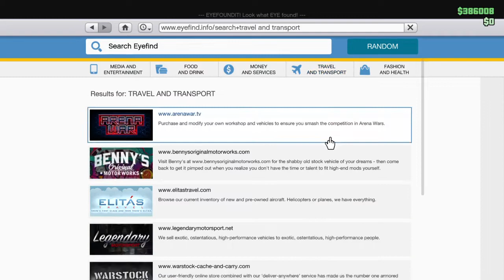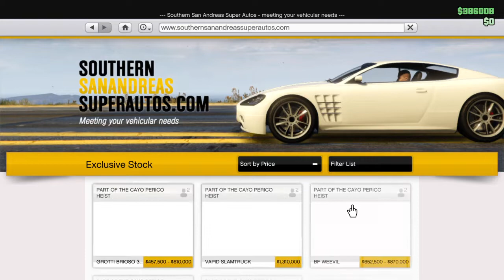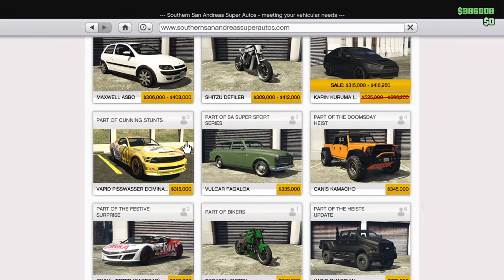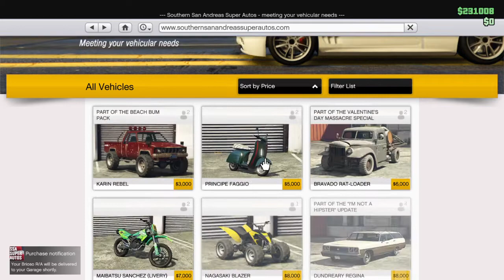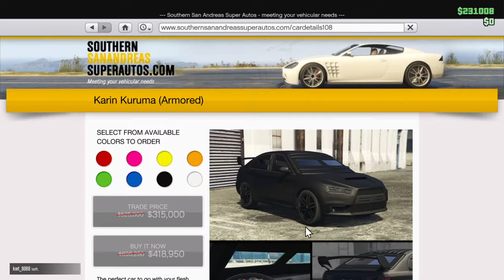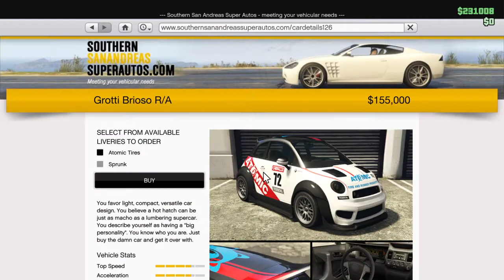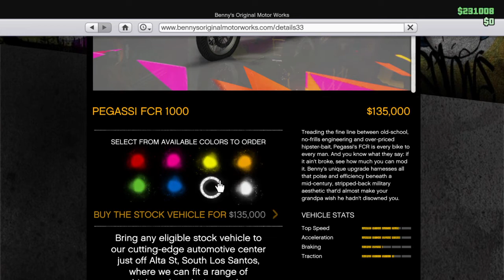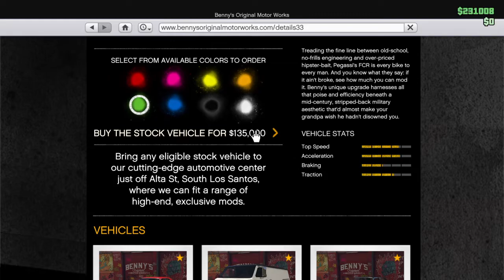Grand Theft Auto V